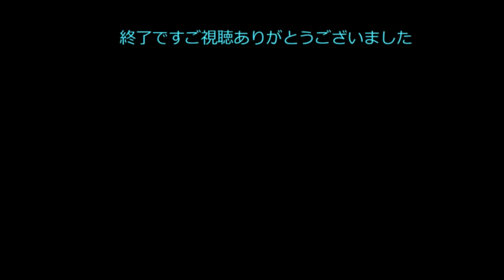鉄道PV37段-フェニックスの梶